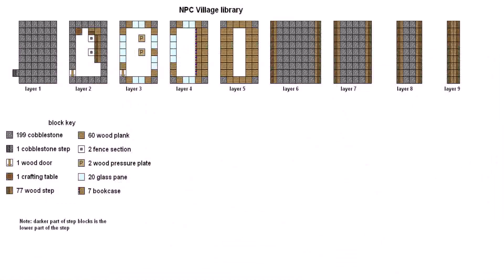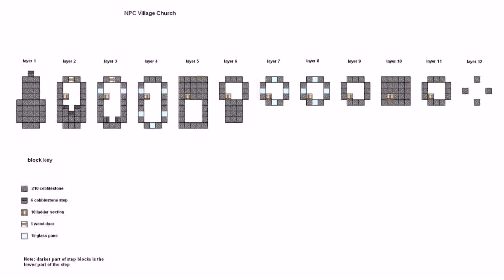Floor Plans For Minecraft House - Gif Maker DaddyGif.com (see description)